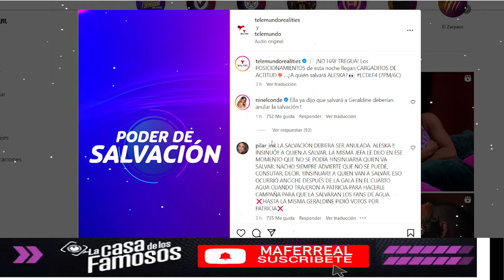LA PRODUCCION COMETE UN ERROR MUY GRAVE! LA CASA DE LOS FAMOSOS 4 EN VIVO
LA PRODUCCION COMETE UN ERROR MUY GRAVE! LA CASA DE LOS FAMOSOS 4 EN VIVO La Casa de los Famosos ¡NUEVA TEMPORADA! | En vivo 24/7 (Streaming 4)